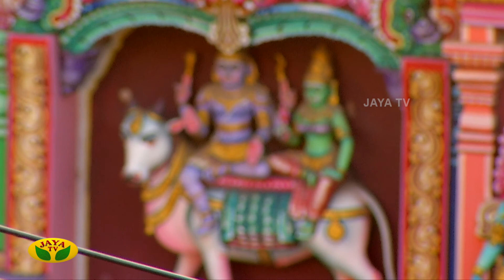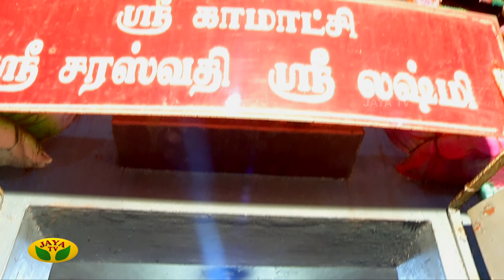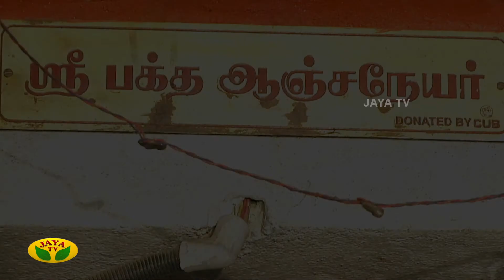அருள்மிகு ஸ்ரீ பக்த ஆஞ்சநேயர் திருக்கோயில்| Dhinam Oru ThiruKovil | JayaTv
Category Entertainment